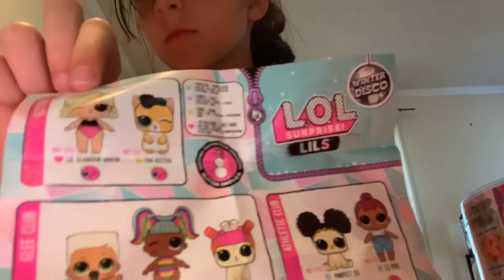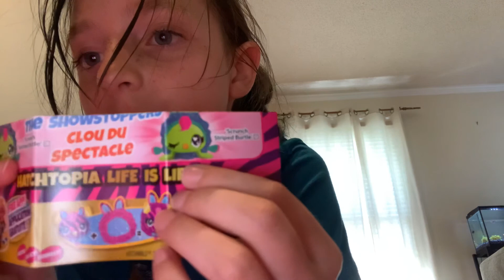Me opening SURPRISE TOYS!